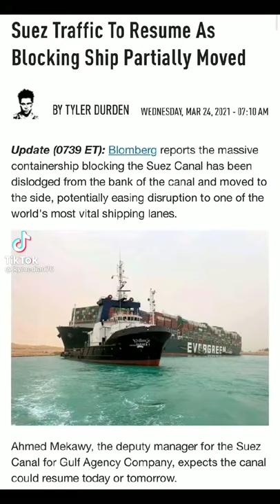Hillary Clinton's Evergreen in Suez Canal